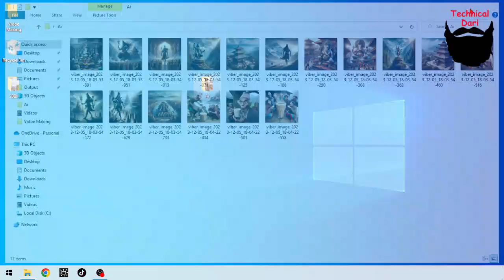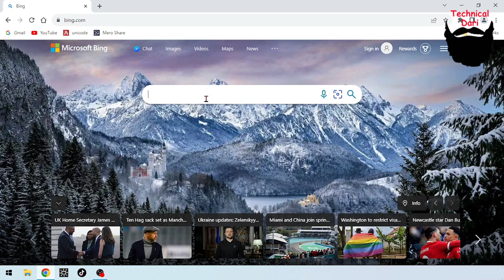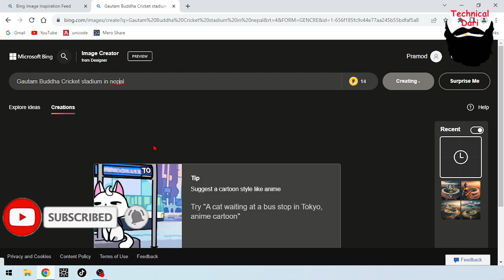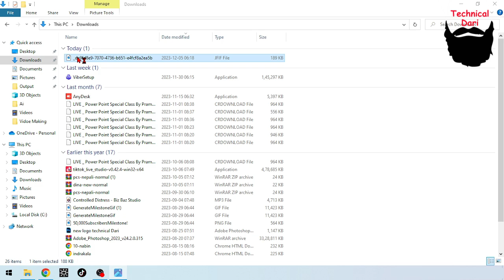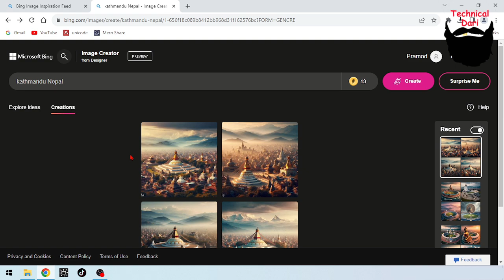Ai Image Kasari Banaune l Ai Image banaune tarika l how to make ai image l ai photo editing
Ai Image Kasari Banaune
Ai Image banaune tarika